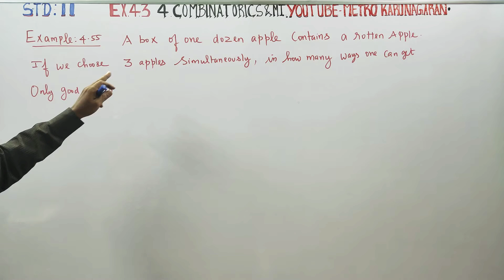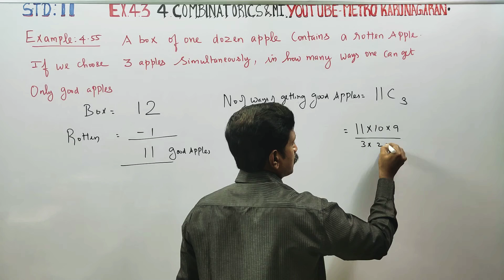11th Std Maths Example 4.55 A box of one dozen apple contain a rotten apple. If we are choosing 3 ap